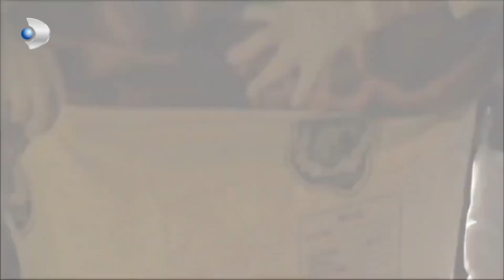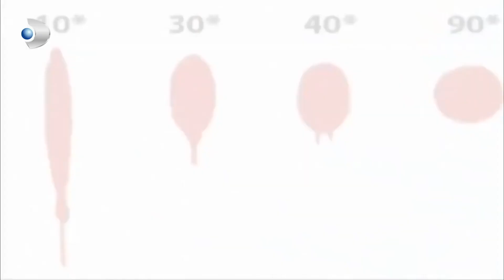Orhan Olay Yerine Gelince İşlerin Kolay Olmayacağını Anladı - Kanıt Özel Klip